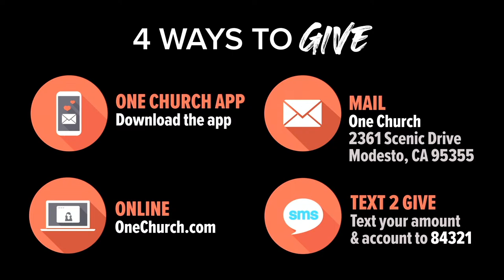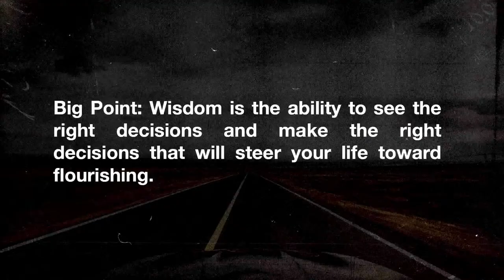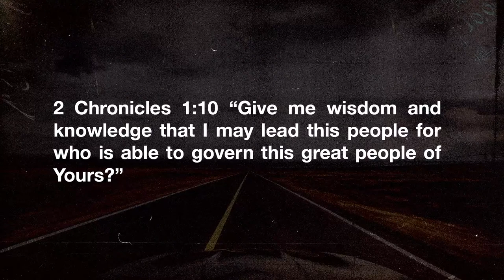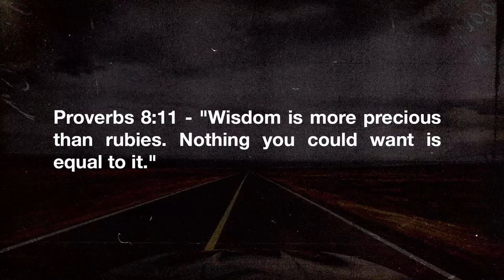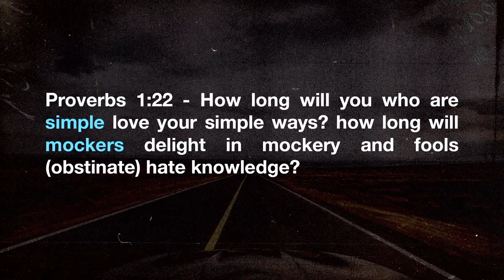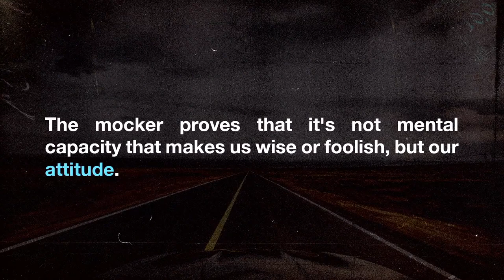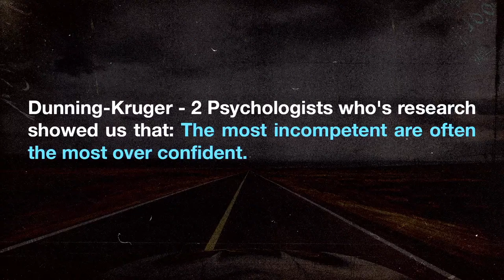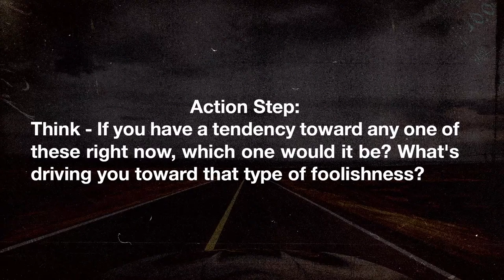Proverbs // Don’t Fool Yourself // Pastor Anthony McLeod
Wisdom is the ability to see and make the best decisions in life that lead to flourishing!  One of the greatest downfalls of human beings is the inability to see the path that our decisions are taking us down. The bible calls this foolishness. There are many different words in the book of Proverbs for a fool and today we are going to look at four. Here they are: The Simple, The Mocker, The Trouble Maker, and The Sluggard.

If you’re new we would love to get to know you, please fill out our online connect card

VISIT A SERVICE IN PERSON
We have services every Sunday at 10 AM at 275 N Main St. Manteca, CA 95336